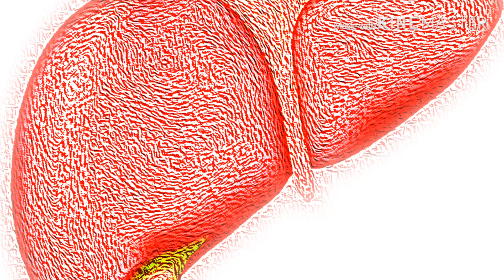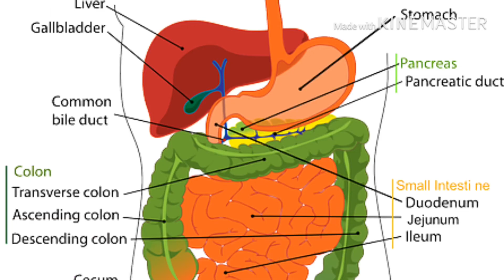โทษของสุรา ร้ายกว่าที่คิด | 10 โทษของการดื่มสุรา | ดื่มสุรามีโทษต่อตัวเองและคนรอบข้าง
โทษของสุรา ร้ายกว่าที่คิด ฟัง 10 โทษของการดื่มสุรา ถ้ารักครอบครัวต้องเลิกดื่มสุรา